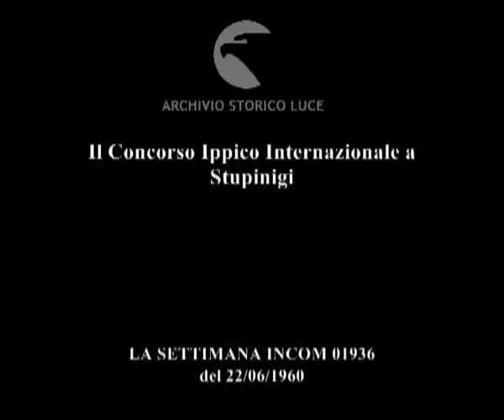Il Concorso Ippico Internazionale a Stupinigi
Descrizione sequenze:veduta del parco e del castello di Stupinigi ; inizio della giornata con la cerimonia dell'alzabandiera ; il cavaliere francese D'oriola esegue la prova ; Winkler si esibisce ; prova di Piero D'Inzeo ; prova di Graziano Mancinelli ; seguono le prove di Piero Castellini e Raimondo D'Inzeo ; Marisa Allasio, tra il pubblico, applaude accanto al conte Calvi di Bergolo ; i cavalieri sono schierati e la contessa di Campel passa a premiarli ; D'Inzeo con la coppa ;